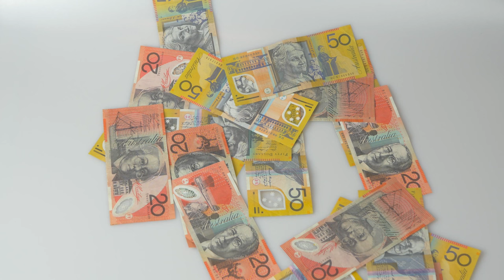Millionaire Lifestyle Chronicles, lavish, luxurious living Day 20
Welcome to Terry W Sort, Millionaire Lifestyle Chronicles,  lavish, luxurious living, this is not just a dream but a goal.
I work from home on just an old laptop and tablet.
This is what I am working toward, a lifestyle for my family and me.

Welcome to Millionaire Lifestyle Chronicles,  lavish, luxurious living," your ultimate destination for unlocking the gates to the opulent
world of financial abundance and luxurious living. Dive into our exclusive YouTube channel,
where we unveil the secrets, strategies, and habits of the elite,
guiding you toward your own path to prosperity and success.

Discover the lavish lifestyle of millionaires as we delve into wealth management,
investment strategies, and personal finance. Gain insights into successful entrepreneurs' minds,
learn from their triumphs, and leverage their insider tips to elevate your financial status.

Embark on a journey of inspiration and aspiration as we showcase elite social events and luxury destinations
frequented by the affluent. Whether it's rubbing shoulders with high-profile personalities or indulging in the finest
experiences money can buy, elite social events, women of wealth, and luxury, it is an investment strategies for 50-year-olds and
investment strategies for young investors This My Millionaire lifestyle vlog, with my morning successful habits, a glimpse into a world few have access to.

Explore the realm of real estate as we uncover lucrative opportunities and discuss property investment strategies
tailored for aspiring millionaires. Set ambitious financial goals and learn how to achieve them with our expert
guidance and motivational content.

and the ultimate millionaire lifestyle. It's time to unlock your potential and live life on your own terms.

Video by WeStarMoney  Rec:

Video by Edward Ng:

Video by Kelly:

Video by Armin  Rimoldi: